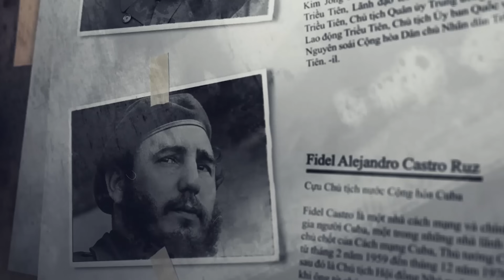GIẶC OA KHẤU LÀ GIẶC GÌ? VÌ SAO KHIẾN NHÀ MINH KHIẾP SỢ?